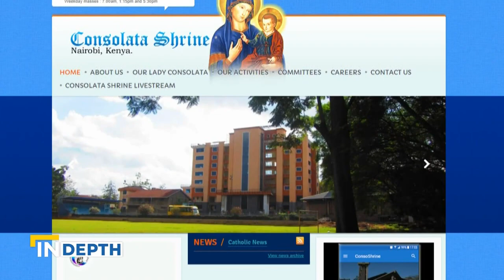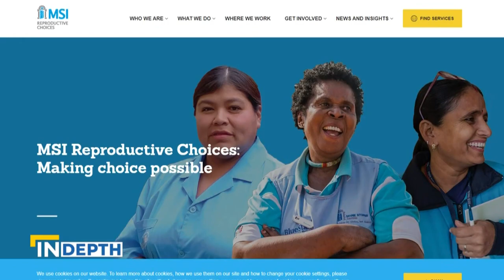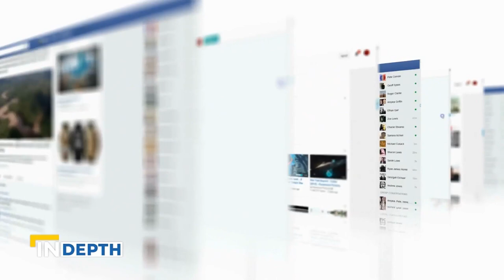The Pro-Life Movement in Africa | EWTN News In Depth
How pro-life advocates in Africa fight against foreign pro-abortion agendas to defend a culture and tradition of life, Mark Irons reports.